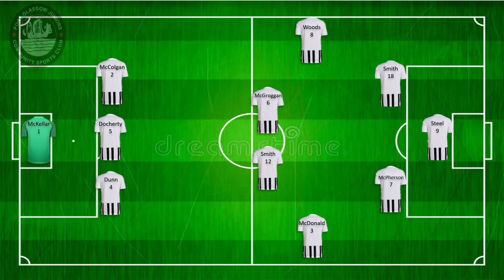Port Glasgow Juniors CSC v Linwood Rangers YFC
Port Glasgow Juniors 2007s final divisional cup match agasint Linwood Rangers